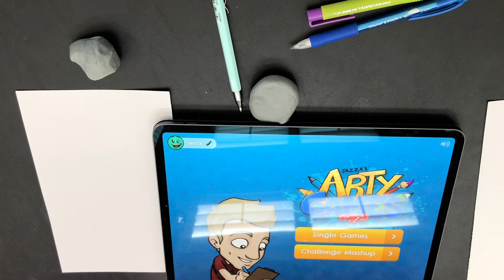My Sister and I use Jazza's Arty Games App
I spent Christmas with my family and I decided to do a drawing challenge with my sister! We used Jazza's Arty Games app, using the character challenge part of app. The prompt we got was a bit challenging. This isn't our best drawings but enjoy watching. This app so fun and Jazza is such a talented artist! Don't forget to tag creatingmycuterthing on instagram

Supplies used:
- Cardstock
- Pencil and erasers
- Colored pencils